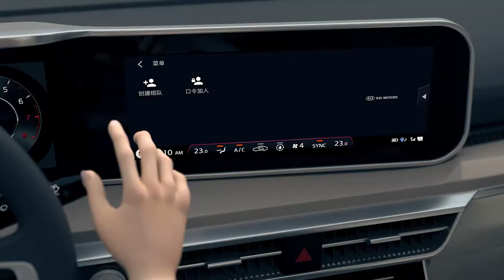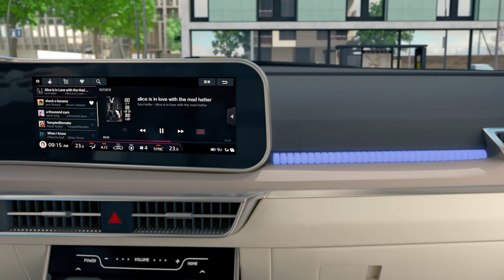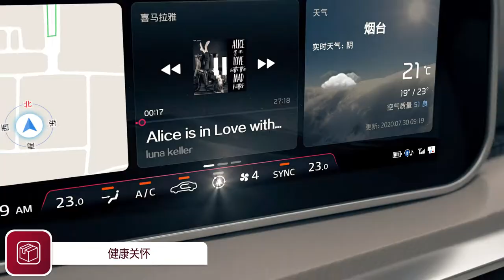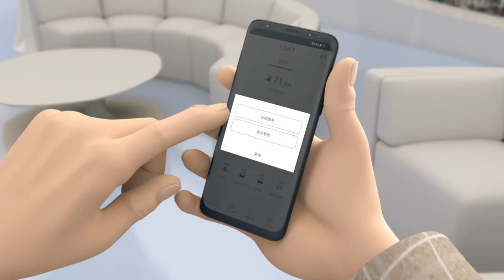기아k5 중국 차량 BVM NCSS FCA 3D시뮬레이션 영상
기아자동차 K5의 중국 출시 차량 3D시뮬레이션 영상입니다.
차량의 주요 기능인 BVM(후측방모니터),
NCSS(네비게이션 기반 크루즈컨트롤), FCA(전방충돌방지보조)
등을 비롯한 다양한 기능들을 시뮬레이션으로 구현했습니다.